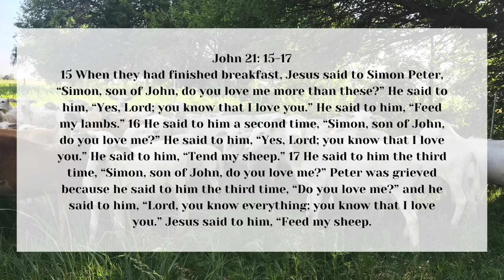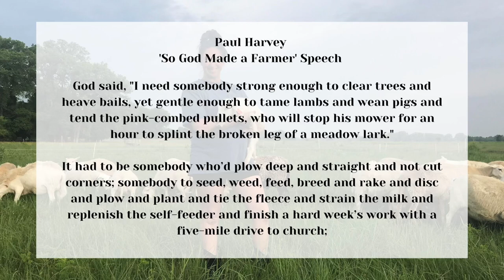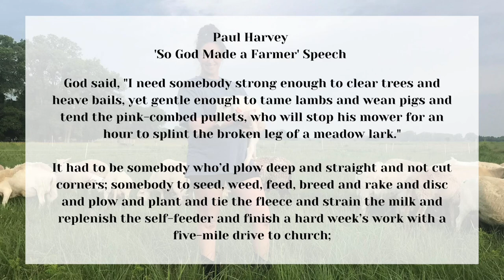Trailer: Welcome to Feed the Sheep Podcast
Thank you so much for stopping by the Trailer for the Feed The Sheep Podcast!

The first 100 episodes will be all the things you need to know as a beginning sheep farmer.

I'd love to hear your response to a question left on a hair sheep Facebook group, an episode topic idea, or just feedback on the podcast!

Thank you so much for being here & supporting our channel!
Ryan & Kelsey +the kids